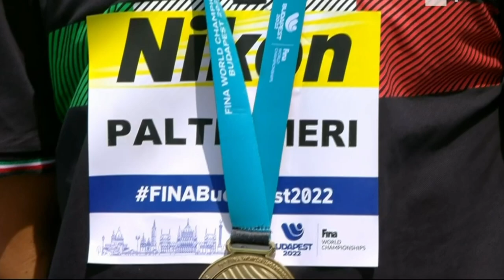Mondiali Budapest 2022, il film della dodicesima giornata: Paltrinieri e Acerenza doppietta 10 km